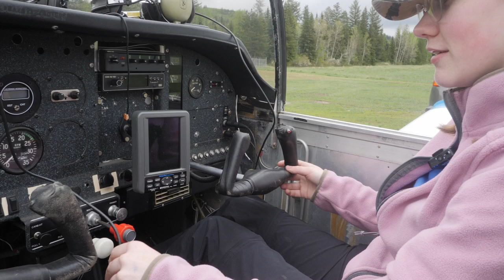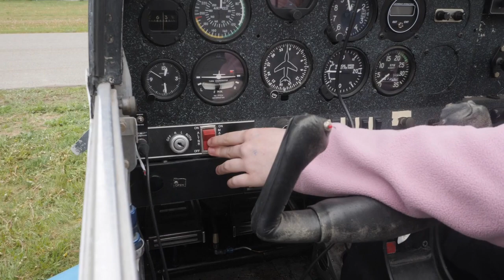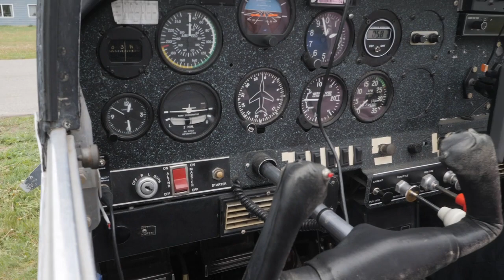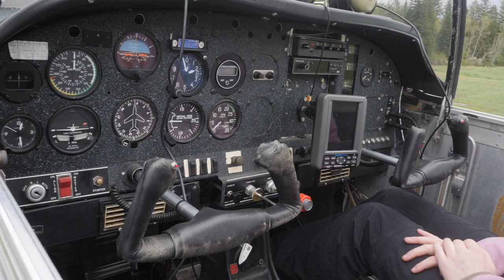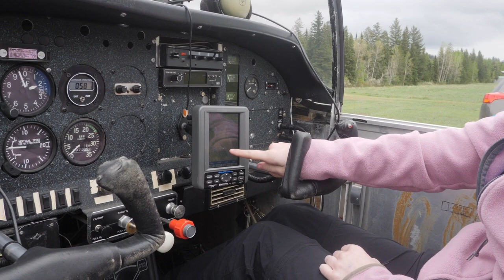Quesnel Flying Club - Kayla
Hear from the youngest member of the club and her aspirations to become a pilot.

Community Link is a curation of diverse community programs across Rogers tv. This resource supports local content creators to expand their voice and audience, sharing their stories, events, and series that reflect the communities we serve.

From script to screen, there are many ways to get involved. Connect with your local community TV station for more details about experiences and opportunities available to you.

Calling all local creators, non-profits and community groups. Amplify your message, share your voice and grow your reach with new viewers. Air your videos on Rogers tv and watch your content on broadcast TV.